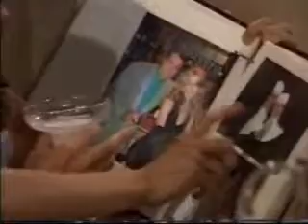Rotten eggs and tattoos- GH162- Gen Hom mystery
For those who don't know who this is with Lucy... This is Felicia from General Hospital- Maxie's mother. Her story with Frisco, when she first came to GH was another type of Luke-Laura "on the run" story (I loved both- though Frisco and Felicia's story was closer to the idea of Roman Holiday- with a lot of twists. ;-))